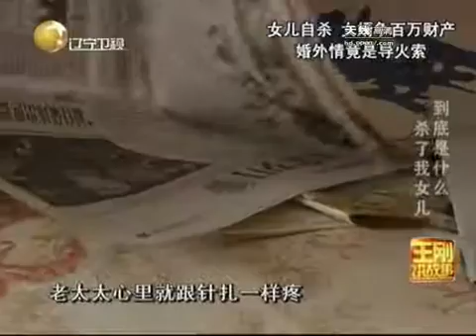知名女编辑离奇溺亡 百万房产归属引争议 - part 3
知名女编辑离奇溺亡 百万房产归属引争议